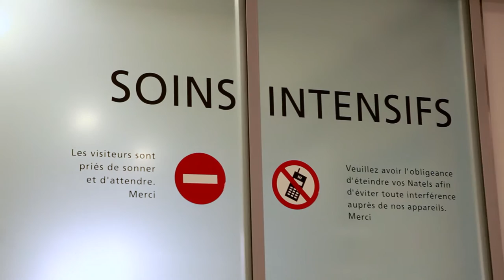« Vos avantages collaborateurs dans nos cliniques » - Interview avec C. Studer (Hirslanden Lausanne)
Dans les cliniques Bois-Cerf et Cecil  nous disposons de nombreux postes de travail.

Vous allez découvrir que notre aspiration est d’ offrir les meilleurs soins dans les principaux domaines de la médecine et de la chirurgie, dans un environnement professionnel et technique qui répond aux plus hautes exigences de nos patients et collaborateurs.